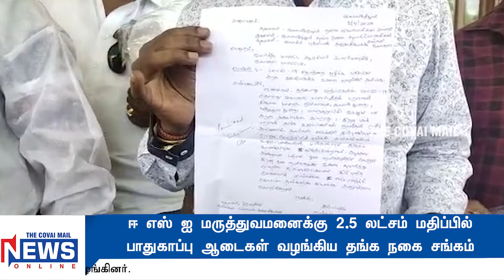ஈ எஸ் ஐ மருத்துவமனைக்கு 2.5 லட்சம் மதிப்பில் பாதுகாப்பு ஆடைகள் வழங்கிய தங்க நகை சங்கம்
கொரோனா தொற்றினால் பாதிக்கப்பட்டவர்கள் மற்றும் அறிகுறி ஏற்பட்டவர்களுக்கு கோவையிலுள்ள ஈ எஸ் ஐ மருத்துவமனையில் வைத்து சிகிச்சை அளிக்கப்பட்டு வருகிறது. இந்நிலையில், கொரோனாவுக்கென பிரத்யேகமாக அமைக்கப்பட்ட வார்டில் பணிபுரியும் மருத்துவர்கள், செவிலியர்கள் மற்றும் தூய்மை பணியாளர்களுக்கான பாதுகாப்பு ஆடைகள், தேவை இருப்பதாக மாவட்ட ஆட்சியர் தங்க நகை தயாரிப்பாளர்களுக்கு தகவல் தெரிவித்துள்ளார். இதனையடுத்து தங்க நகை தயாரிப்பாளர், விற்பனையாளர், தங்க கட்டி விற்பனையாளர் ஆகிய மூன்று சங்கங்கள் இணைந்து ரூபாய் 2.5 லட்சம் மதிப்பிலான 1000 பாதுகாப்பு ஆடைகளை ஈ எஸ் ஐ யின் முதல்வர் மருத்துவர் நிர்மலாவிடம் வழங்கினர்.